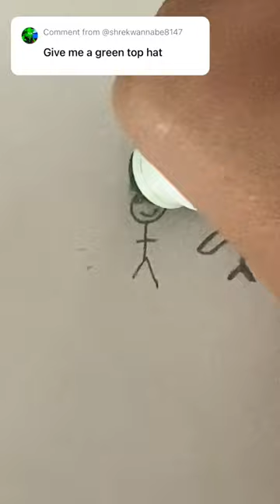Adding to the stickman village, 7: green top hat